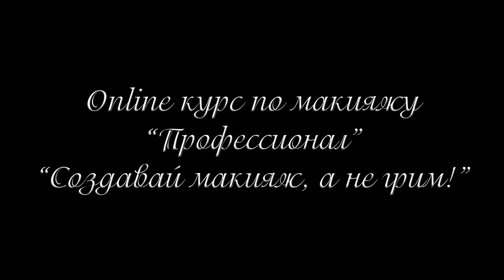“ПРОФЕССИОНАЛ»-«Создавай макияж а не грим»